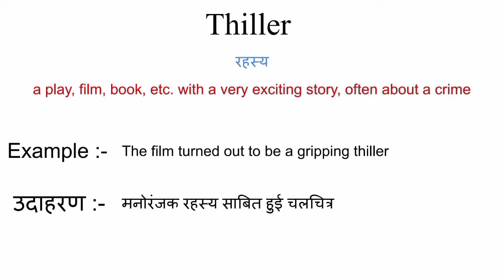Thiller meaning in hindi | thiller ka matlab kya hota hai | word meaning in hindi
thiller meaning in hindi
thiller ka matlab kya hota hai
english to hindi
word meaning
what is thiller
thiller का हिंदी अर्थ